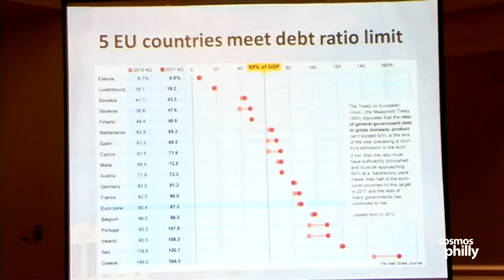66th Pan Macedonian Convention - Unforgettable! Pt. 2 of 2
Last week in Philadelphia, the Pan Macedonian 66th National Convention took place. Hosted by the Pan Macedonian Society of Greater Philadelphia, (local chapters Pavlos Melas, Amalia and Youth of Alexander the Great) pulled out all the stops and put on a 4 day memorable event, that will be talked about for years to come.

Against an old city backdrop of cobblestone and colonialism, attendees experienced the city of Philadelphia and connected with their culture's present and past.  Period actors of Philadelphia's past  immersed themselves (with the attendees)  through out  the  weekend event  and even took the attendees on walking tours; While it's youth took part in a scavenger hunt of clues that linked Philadelphia's history to present day.

Lectures on Identity, the Greek Crisis and the history of Macedonia's people, were all part of the program covering the heart of the event.  Well recognized expert leaders from Greece and US, from  business, history and publishing spoke on an assortment of  topics concerning  Hellenes today.

Sunday evening's Gala event featured theatrical performances,  dance troups from the region and an awards ceremony honoring sponsors and  past presidents.

The weekend long events carried through to Monday, Memorial day for a picnic at Ridley Creek State Park.